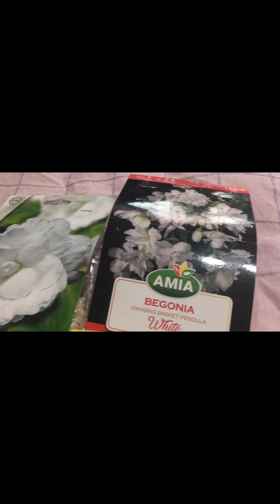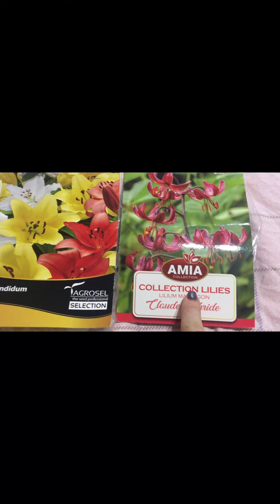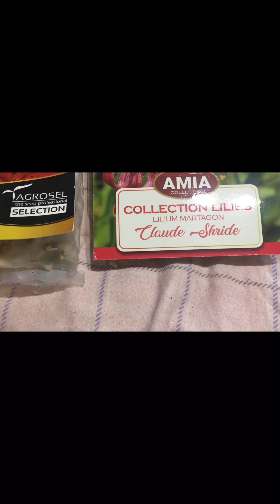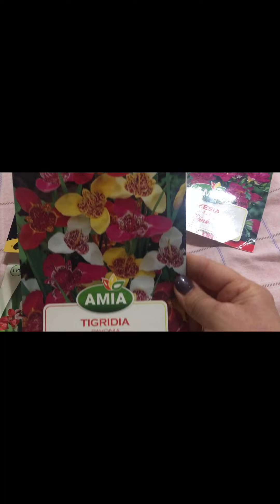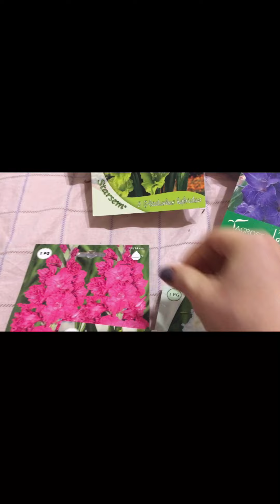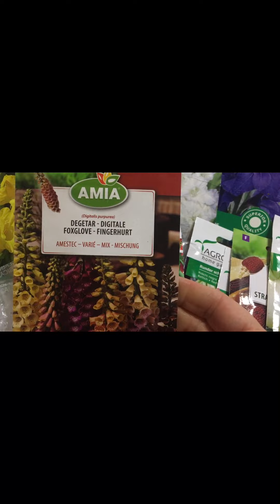Посылка с цветочками для посадки от дочки